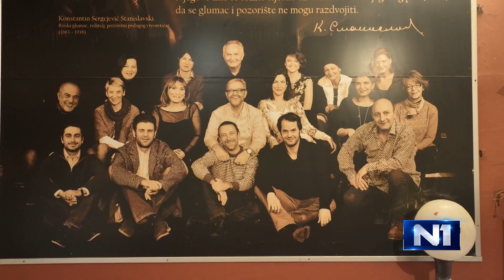Druga strana: Jasna Ornela Beri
Pozorišna, filmska, televizijska glumica, ali i diplomirani pedagog. Jasna Ornela Beri je u 50-tim godinama diplomirala sa temom "Pedagoški uticaj teatra na mlade".

Nije bila ni punoljetna kada je krenula da glumi, sa 17 godina, danas kaže da svoje godine ponosno nosi, a svakako ima onoliko koliko joj daju drugi, a to je obično 10 manje. Samo je formalno u penziji, nastavila je da radi, ima svoje udruženje. Jednom je odbila ulogu i zbpg toga se kaje. Mnogo voli životinje, o mnogima i brine. Pesketarijanac je, sve do korone svaki dan je trenirala, a nakon ovog teško prebolovanog virusa brigu o tijelu prepustila je drugim stručnjacima. Ima dva unuka i jednu unučicu, što je naglašava posebna ljubav.

Gošća emisije Druga strana Jasna Ornela Beri.